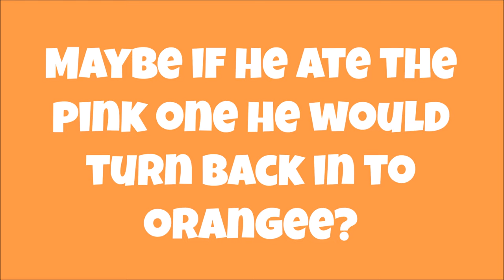Marshmallow Taste Test | Pink or White? (Let's see which Colour tastes the best!)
In this video I taste test the 2 common Marsmallow Flavours and Colours, White and Pink. Which is your Favourite? , Which colour tastes the best? let's find out, enjoy the Surprise ☺️🙏🏻🍊🧡